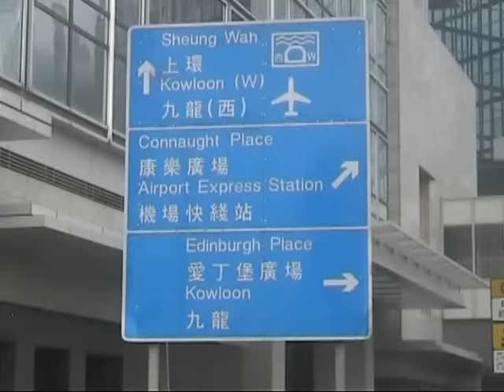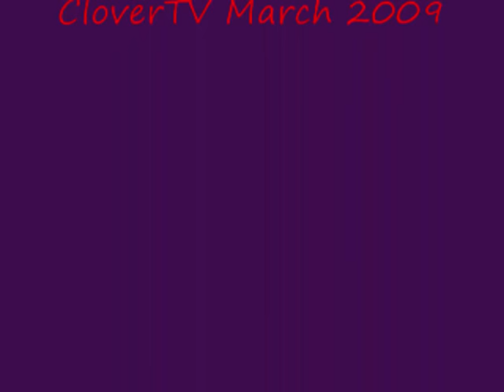Lonely Highways of Hong Kong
Taxicabs of Hong Kong provide a taxi system. Most taxis are independently owned and operated, but some are owned by taxi companies, and the drivers are employees.

As of 2003, there were 18,138 taxis in Hong Kong, of which 15,250 were urban taxis, 2,838 were New Territories taxis, and 50 were Lantau taxis. Every day they serve about 1.1 million, 207,900 and 1,400 people respectively.

Urban taxi

The red taxis have the highest fares among all, and serve all areas of Kowloon, Hong Kong Island. They may run Tung Chung (Lantau), the Airport at Chek Lap Kok (Lantau) and Disneyland, but are not permitted to run the rest of Lantau Island. These taxis can only carry passengers in the Lantau or New Territories areas if the passengers are returning to Kowloon or Hong Kong Island, or must return to their service areas themselves to continue their business. A taxi will sometimes appear with its roof light on, but with the 'For Hire' flag covered by an 'Out of Service' sign; this means they are attempting to catch a fare back across the harbour tunnel.

There is no legal requirement for drivers to know all the destinations in their allowed area. Commonly, drivers refuse to take passengers wanting to cross the harbour on this basis, although in theory drivers do not have the right to refuse a hire based on destination. On both sides of the harbour, the Government has erected taxi ranks catering for those returning taxis prepared to cross the harbour for a single-toll trip.

New Territories taxi

The green taxis, the second most expensive, serve only parts of the New Territories, including Sai Kung, Tuen Mun, Yuen Long, Fanling, Sheung Shui, Ma On Shan, Tai Po, West of Ting Kau, North of Chuen Lung and North of CUHK, except Lantau Island, Tseung Kwan O, Sha Tin, Tsuen Wan, Kwai Chung and Tsing Yi. They are allowed to serve the taxi stands at Sha Tin Racecourse, Prince of Wales Hospital, Shun Lee Estate, Tseung Kwan O Hospital, Hang Hau Station, Tsing Yi Station and Tsuen Wan Station, which are designated interchange with red taxis. Although they serve the Airport and Disneyland, they do not serve Tung Chung and the rest of Lantau.

Lantau taxi

The blue taxis run exclusively on southern Lantau Island, Tung Chung, the Airport and Disneyland, thus they are restricted to a small area. They are not quite as ubiquitous: there are only around 50 of them.